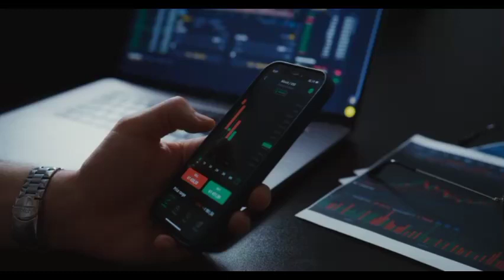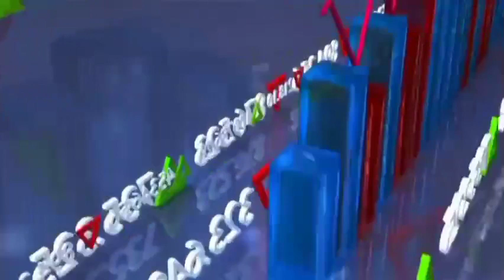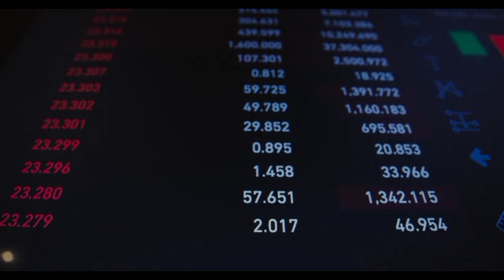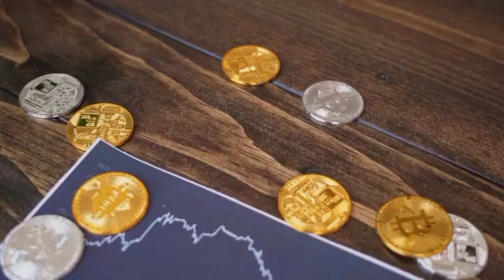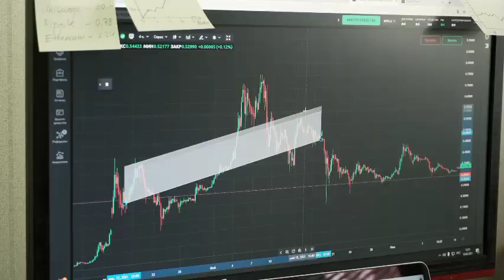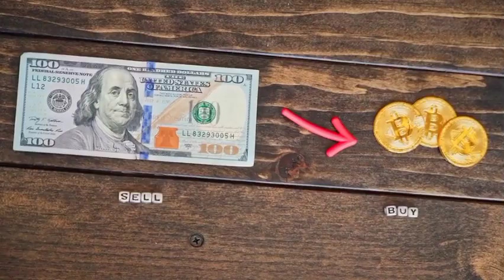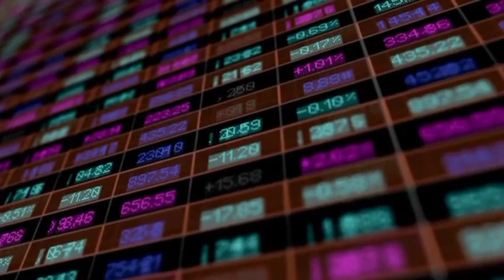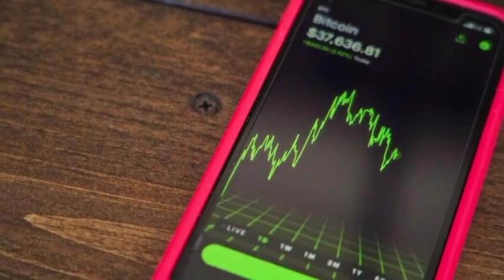SHIBA INU COIN NEWS TODAY!! SHIBA INU COIN PRICE TO $10.00!! SHIB PRICE PREDICTION